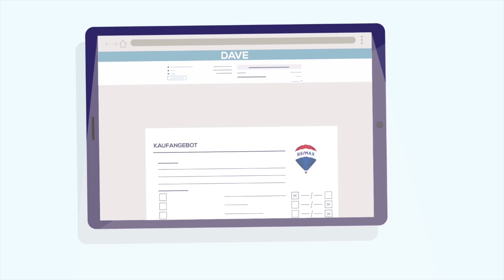DAVE - Das Digitale Angebotverfahren von RE/MAX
Kennen Sie schon DAVE?

Für ein und die selbe Immobilie gibt es oft viele Interessenten. Aber ist es möglich, dass es für alle eine faire Chance für eine Angebotslegung gibt? Immobilien-Verkäufer möchten ihre Immobilie nicht unter Wert verkaufen. Käufer wiederum wollen für ihre Wunschimmobilie nicht zu viel über den Marktwert bezahlen und daher volle Transparenz beim Kaufpreis.

DAVE - Das Digitale Angebotsverfahren - von RE/MAX ist hier die Lösung.
innovativ - sicher - fair